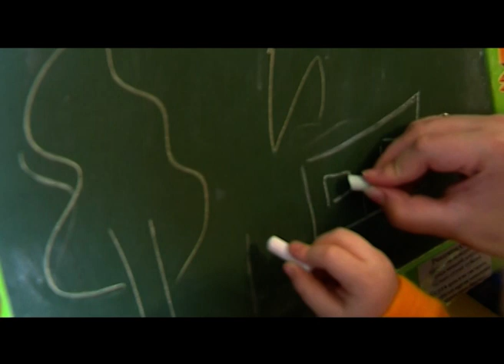История с географией: Большая Комаровка, Шкловский район, Могилевская область